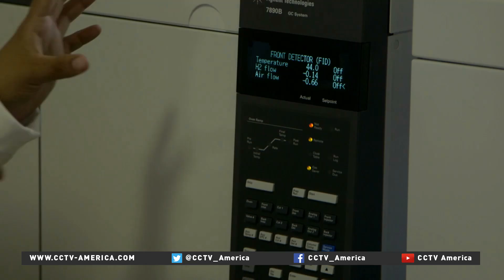Mexico opens first university program on evidence collection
It’s Mexico’s first ever university program focused on forensic science, the collection and analysis of evidence used during an investigation. But will it help Mexico modernize its crime fighting methods? CCTV America’s Martin Markovits reports as classes get underway.